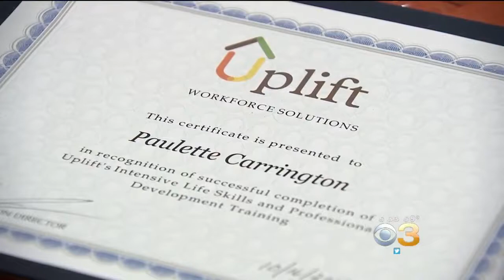Former Juvenile Lifers Get Fresh Start With Re-Entry Workforce Program